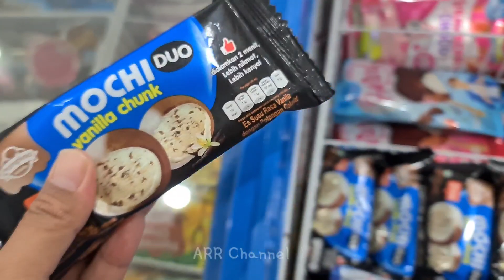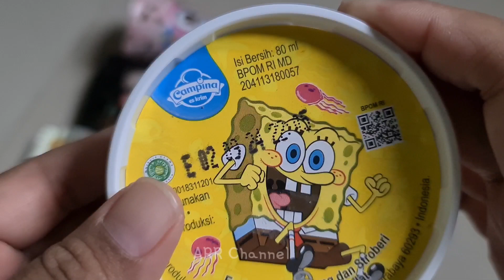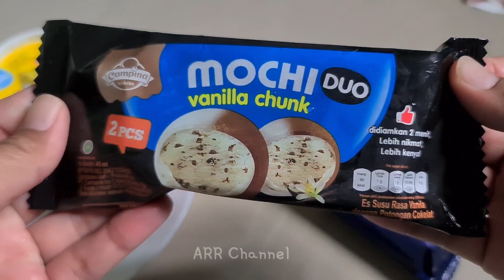Hunting Es Krim Spongebob, Strawberry, Vanilla dan Coklat🤩🤩 ice cream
Hunting Es Krim Spongebob,Strawberry, coklat dan vanilla 😍
kamu suka es krim rasa apa nih ? komen yaa..